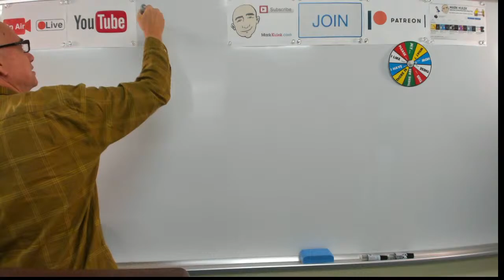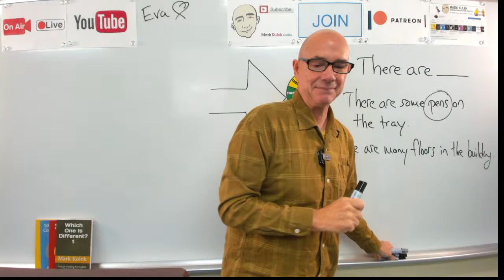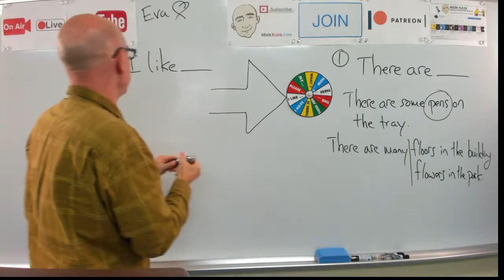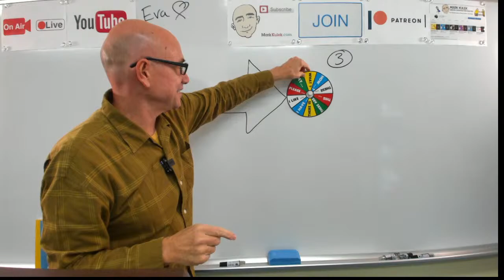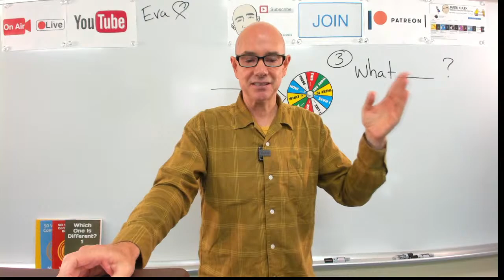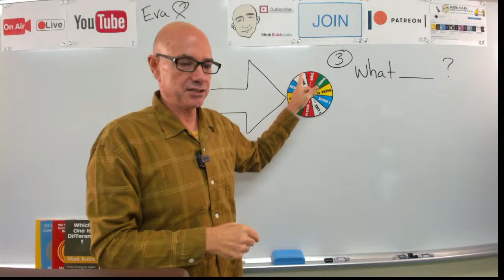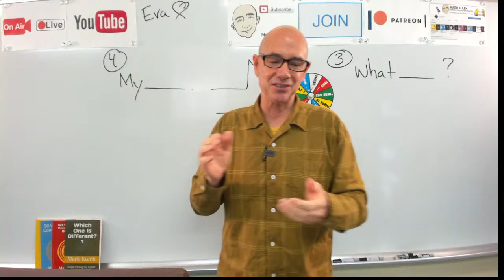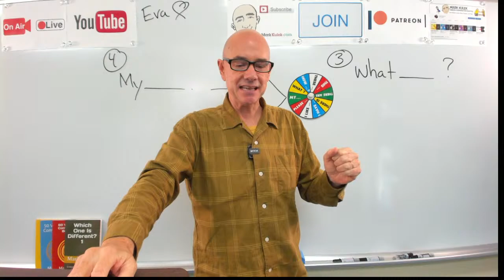#402 The Grammar Wheel (patterns) | Mark Kulek ESL LiveStream Lesson - Learn English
Learn English - Mark Kulek ESL: Let's Practice Sentence Patterns - The Grammar Wheel (grammar rules). You will practice: this, these, there are, there is, I have, I like, please, my, what?, how? Practice the Grammar Wheel for better understanding of English grammar. LiveStream English Lesson.